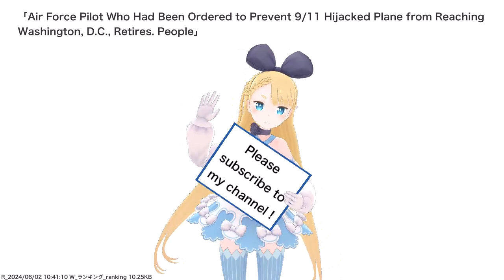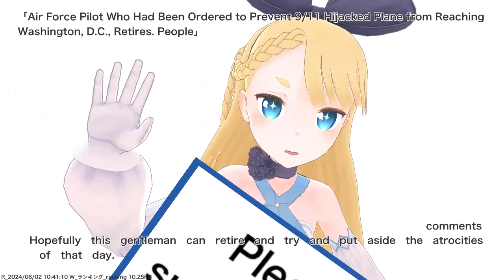Air Force Pilot Who Had Been Ordered to Prevent 9/11 Hijacked Plane from Reaching Washington,...